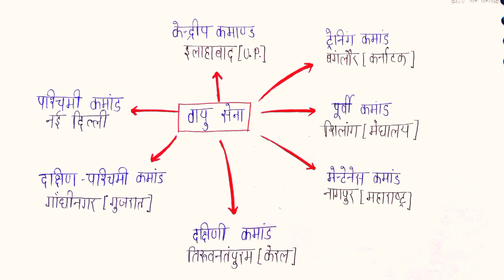Air force command